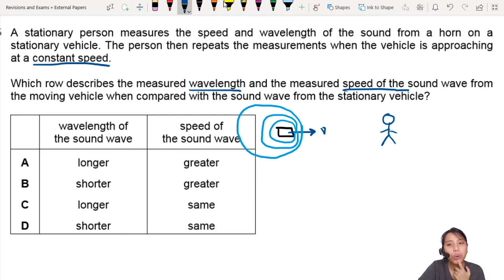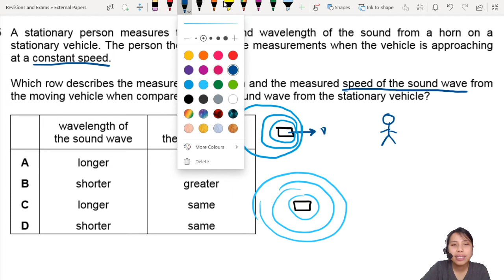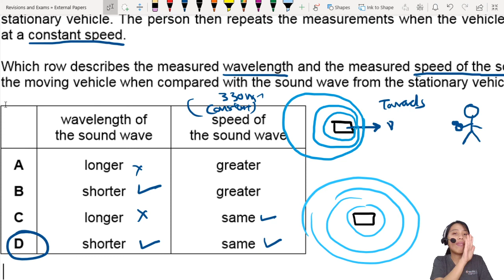MJ20 P12 Q25 Doppler Wavelength and Speed | May/June 2020 | CAIE A Level 9702 Physics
9702/12/M/J/20: A stationary person measures the speed and wavelength of the sound from a horn on a stationary vehicle. The person then repeats the measurements when the vehicle is approaching at a constant speed. Which row describes the measured wavelength and the measured speed of the sound wave from the moving vehicle when compared with the sound wave from the stationary vehicle?

9702_s20_qp12